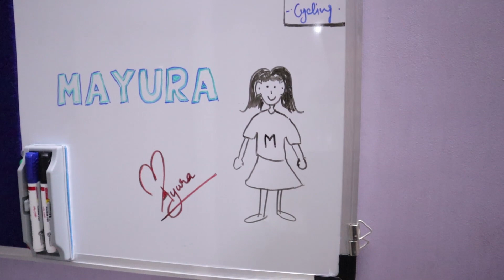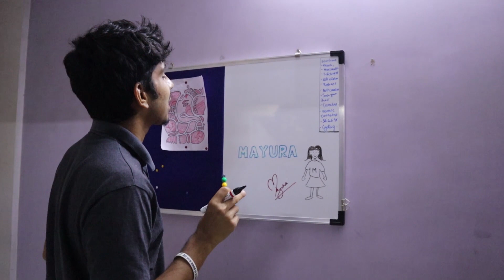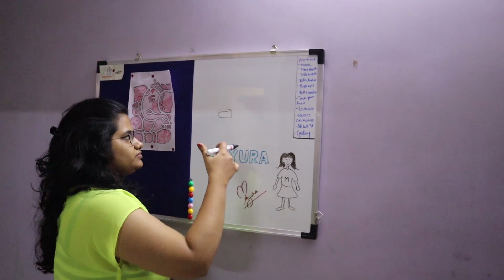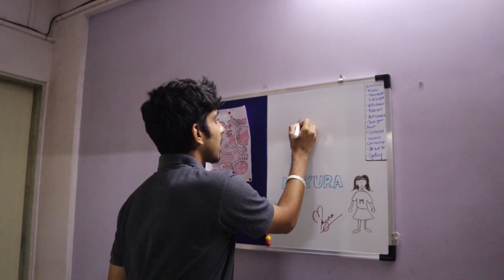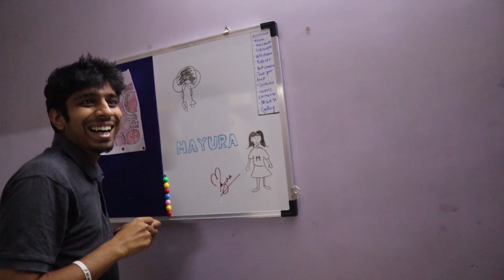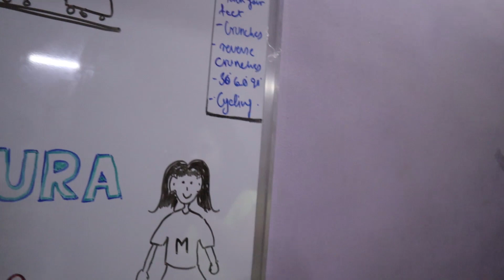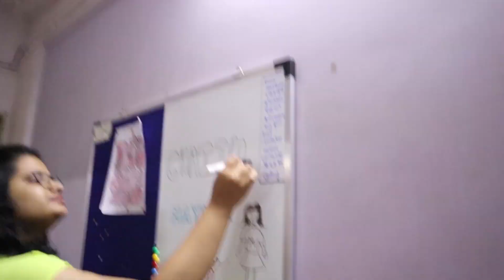I Drew her like a FRENCH GIRL